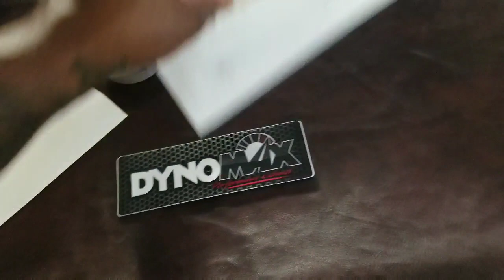DYNOMAX 24250 9 INCH MUFFLERS UNBOXING